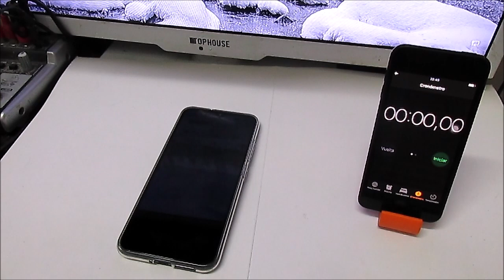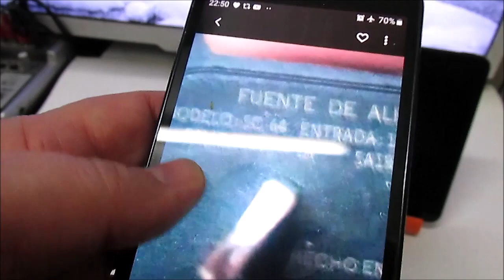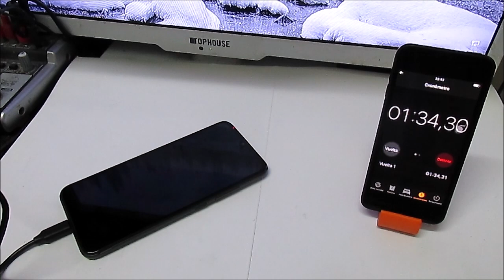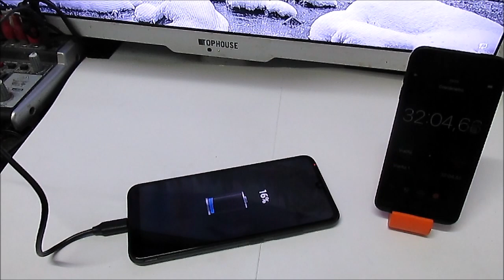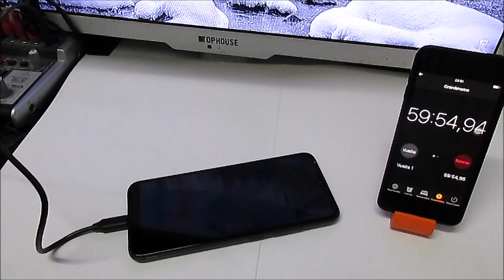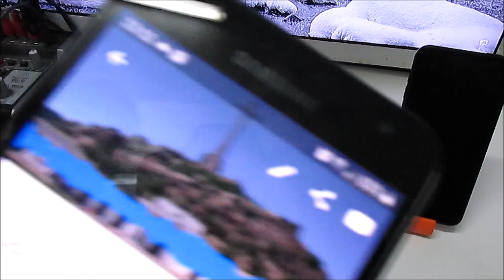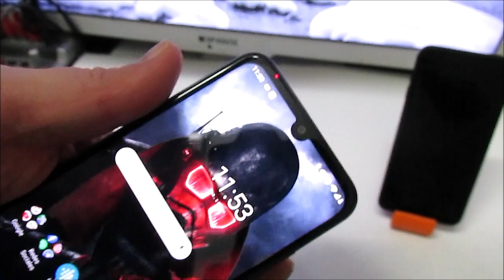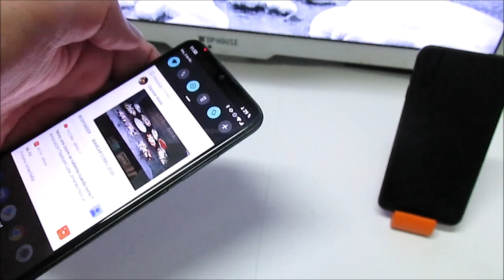Apartado de Carga de Bateria del Moto E6 Plus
Veremos cuanto carga este teléfono con su batería completamente agotada , con su cargador y cable original, se medirán los primeros 15 minutos, luego a los 30 y por ultimo a la hora.